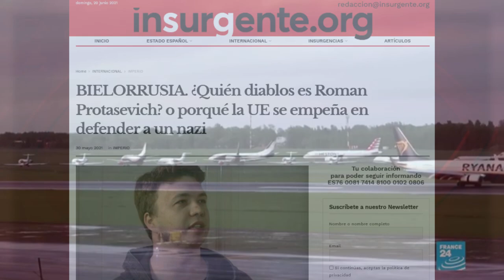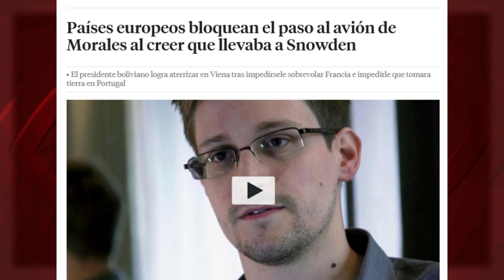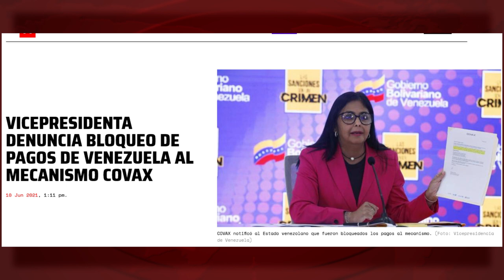Los tres países con menos muertes por Covid-19 en América Latina no son noticia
(+Italiano/Français/ Deutsch/Ελληνικά/Inglés)

I tre paesi con il minor numero di morti per Covid-19 in America Latina non fanno notizia
Les trois pays ayant le moins de décès dus à la Covid-19 en Amérique latine ne font pas l’info
Die drei Länder mit den wenigsten Covid-19-Toten in Lateinamerika sind keine Nachricht wert
Οι ΤΡΕΙΣ ΧΩΡΕΣ ΜΕ ΤΟΥΣ ΛΙΓΟΤΕΡΟΥΣ ΘΑΝΑΤΟΥΣ ΑΠΟ COVID-19 ΣΤΗ ΛΑΤΙΝΙΚΗ ΑΜΕΡΙΚΗ ΔΕΝ ΕΙΝΑΙ ΕΙΔΗΣΗ
The three countries with the least deaths from Covid-19 in Latin America are not news

¿Saben cuáles son los tres países con menor número relativo de muertes por Covid-19 en América Latina? El dato lo aporta el Institute for Health Metrics and Evaluation de EEUU y, curiosamente, no es titular de prensa. ¿Saben por qué? Porque son Nicaragua, Cuba y Venezuela.